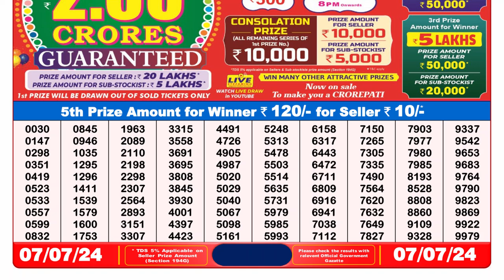Nagaland Lottery Sambad Live 8pm 07.07.24